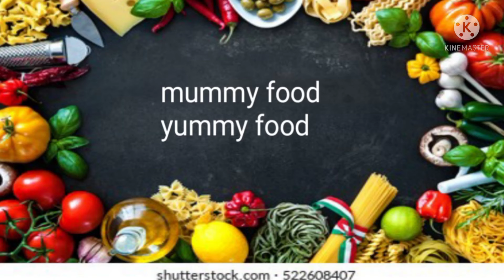కోడి గుడ్డుమాసాలా కారo తప్పక ట్రై చేయాల్సిన రెసిపి masala egg fry recipe#kodigudduKaram#eggrecipes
కోడి గుడ్డు మాసాలా కారo masala egg fry recipe in teluguకోడి గుడ్డుమాసాలా కారo తప్పక  ట్రై చేయాల్సిన రెసిపి masala egg fry recipe#kodigudduKaram#eggrecipes